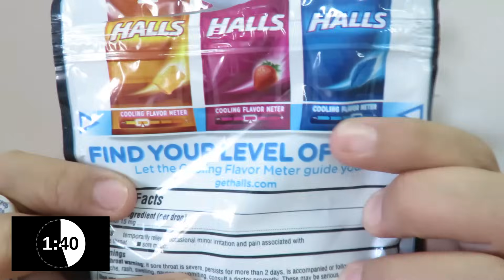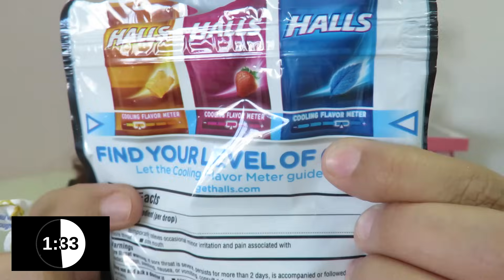Las famosas HALLS NEGRAS | Pastillas de Menta para el Sexo Oral | Silviad8a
En internet hay una revolución por estas pastillas que prometen intensificar el placer al momento del sexo oral, te cuento todo!!!

Comparte y regálame un LIKE :)